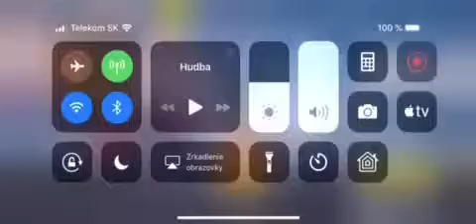Nový Item Shop [19.1.2019]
Dúfam že sa Vám dnešní Item Shop páčil😀😀

Prajem pekný deň😀😀😀😀